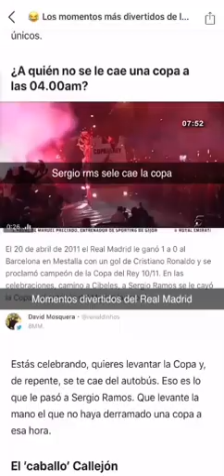Mejores momentos exitosos y divertidos del Real Madrid